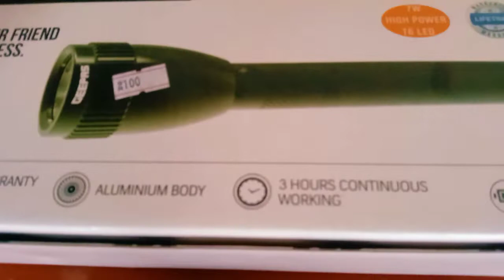Shaheer Shad Key Aj Tabyat Bhot Kharab hain|Bhai Key Gift|Shad Vlog |Dilshad Shad Vlog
Rural Life|Daily life|Daily Routine Work|Feild In Work|Dasi Mahool|Sk 3 daily vlogDaily|

Sk 3 daily vlog
Daily vlog
My daily vlog
Japanese vlog daily life
Koren vlog daily life
Purnuma daily vlog
Daily cleaning vlog
Dahati mahool
Dahati work
Rural life and Urban Life
Rural Life|Daily life|Daily Routine Work|Feild In Work|